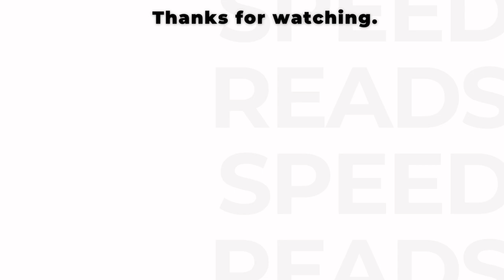The 5 Second Rule BOOK SUMMARY (Mel Robbins) | Transform Your Life with Action AUDIO SUMMARY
Discover the transformative power of "The 5 Second Rule" by Mel Robbins. This groundbreaking book introduces a simple yet effective technique to overcome procrastination, build confidence, and take action. By counting down from five, you can push through doubts and fears to achieve your goals. Join us at Speed Reads as we break down the key concepts and practical steps from this life-changing book, helping you harness the power of the 5-second rule to create positive change in your life.

Speed Reads - Know The Story, Save The Time

Feel free to let us know your books suggestions down below!